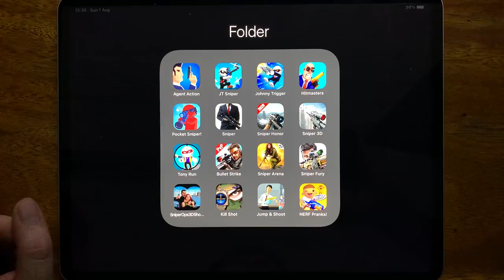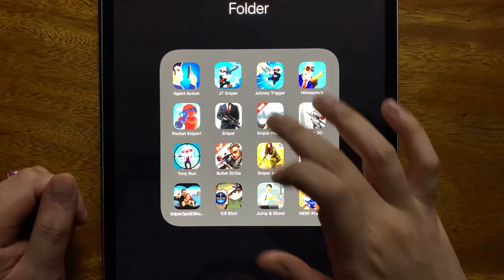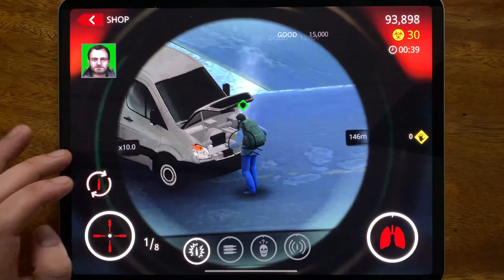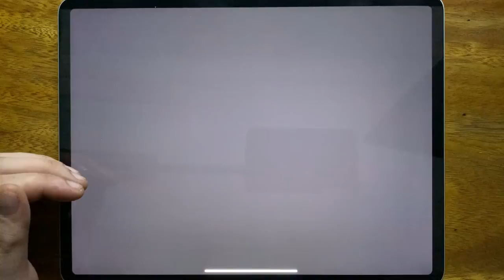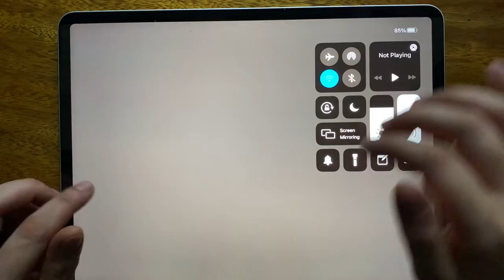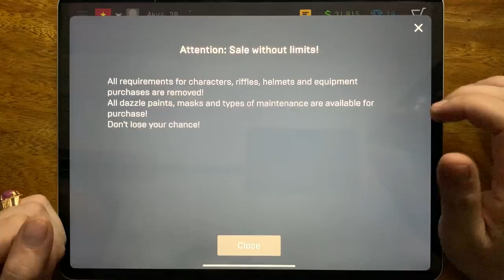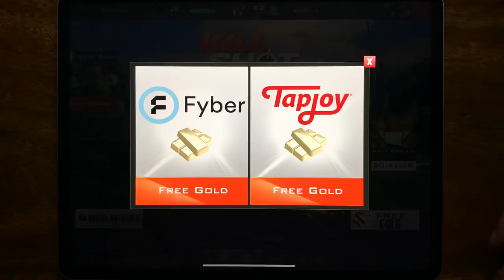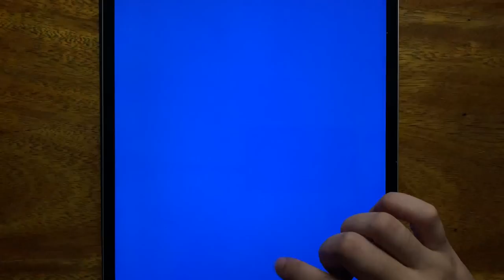Agent Action, JT Sniper, Johnny Trigger, Hitmasters, Pocket Sniper, Hitman Sniper, Sniper Honor....